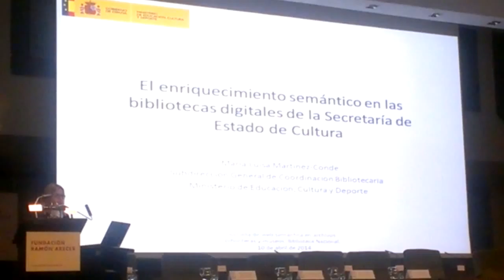Web semántica archivos, bibliotecas, museos (cf. cine): Fundación Ramón Areces,10 abril 2014